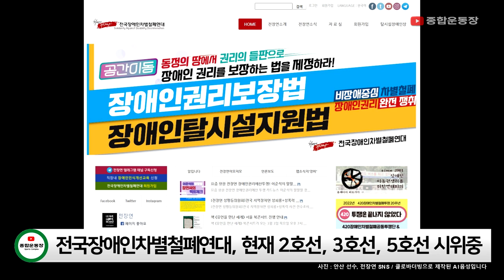'기부 천사' 양궁 스타 안산, 전장연에 50만원 후원 I 전장연 현재 서울 지하철 2,3,5호선 시위중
'기부 천사' 안산 선수의 건승을 빕니다. 한국 양궁 파이팅!